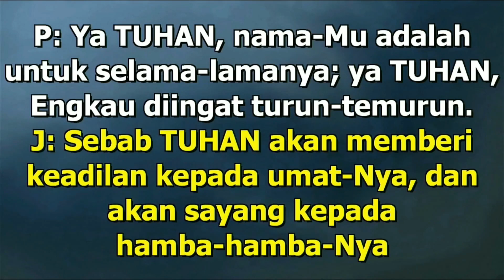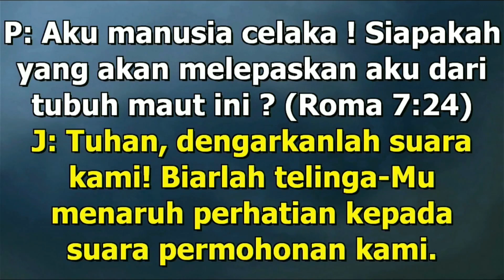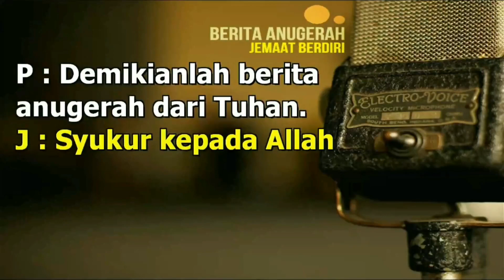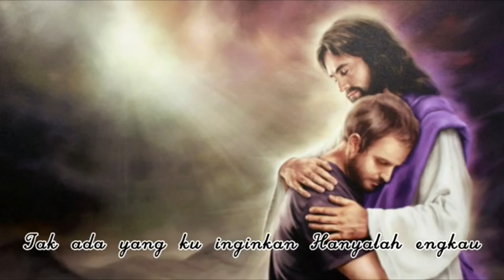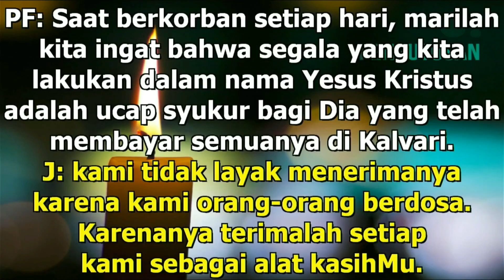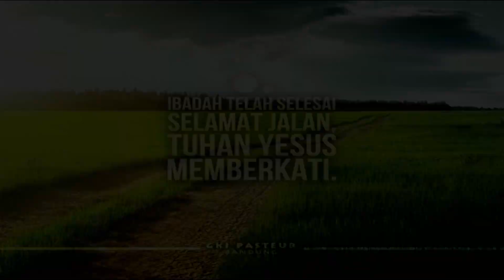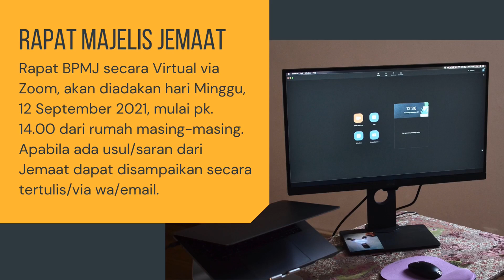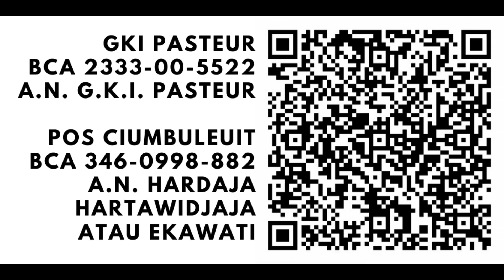Kebaktian Minggu 12 September 2021 "BERSEDIA BERKORBAN"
Kebaktian-kebaktian GKI Pasteur Minggu 12 September 2021 berlangsung secara daring.

Video kebaktian kemudian bisa diakses setiap saat setelah waktu peluncuran tersebut. Harap membaca juga Warta Jemaat daring dan liturgi yang tersedia Minggu pk 06:00 WIB pagi melalui tautan

Waktu video kebaktian mulai tersedia: Kebaktian Umum pk 06:30 WIB, Pemuda dan Remaja pk 08:30 WIB

Pelayan Firman: Pdt. Paulus Kristian Mulyono
Penatua: Pnt. Inal Rojid Sihotang
PNJ: Bp. Roland Silitonga & Ibu Ferrani Siahaan
Pujian: Mazmur
Multimedia: Bp. Niko Wiratma & Ibu Eunike Tania

Selamat Beribadah. Selamat Hari Minggu.